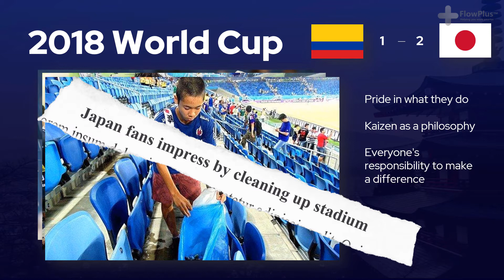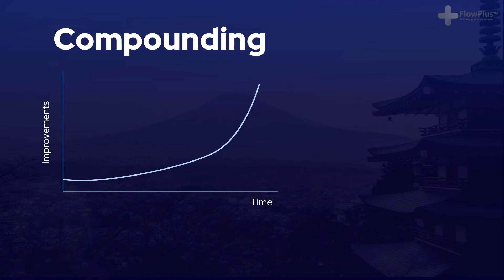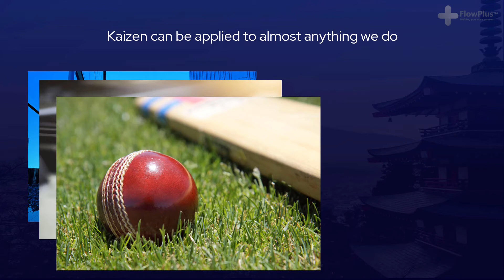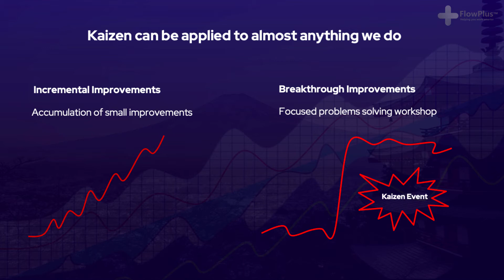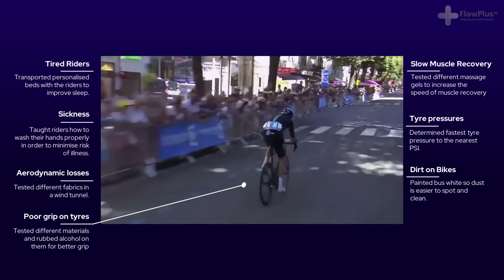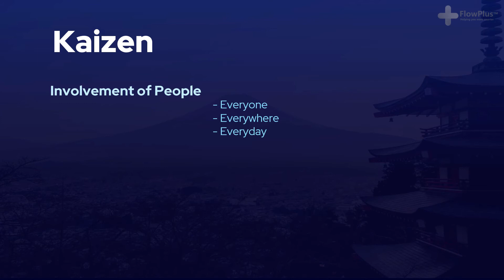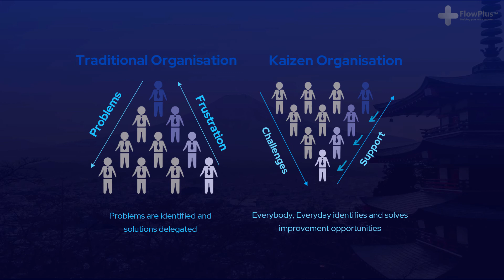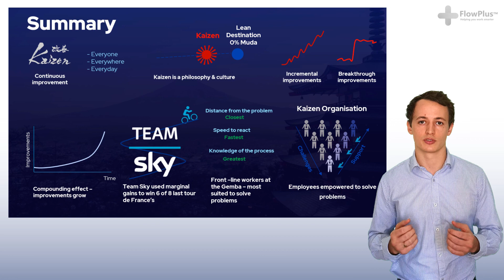#9 Free Lean Six Sigma Green Belt | What is Kaizen - Continuous Improvement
Learn all about the philosophy of Kaizen. Where it originated, how it can be applied within different industries and its relationship with lean manufacturing and six sigma methodologies.

We will explain real-world examples and case studies to demonstrate the power of Kaizen, used as a means to improve productivity, involve people and enable companies to grow.